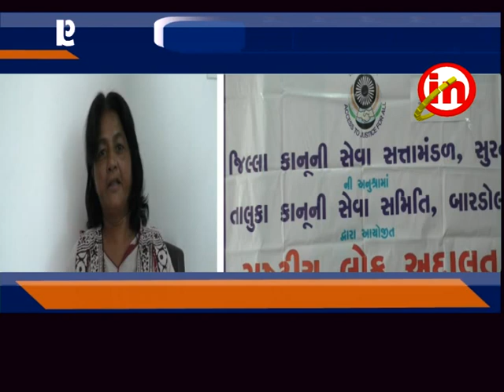પલસાણા : બારડોલીની સિવિલ કોર્ટમાં લોકઅદાલત યોજાઈ